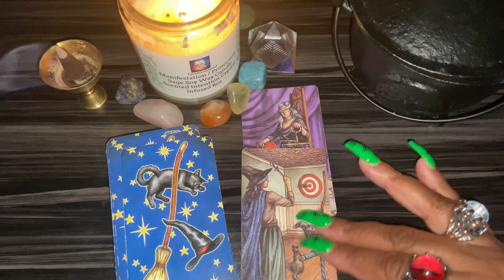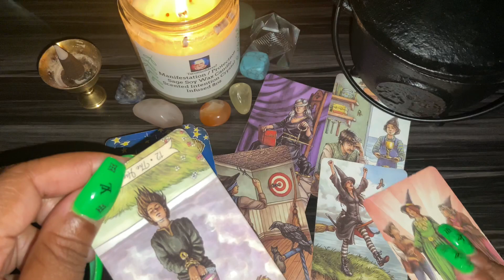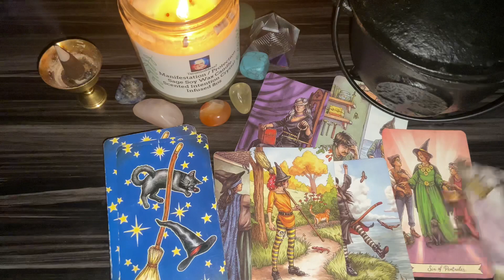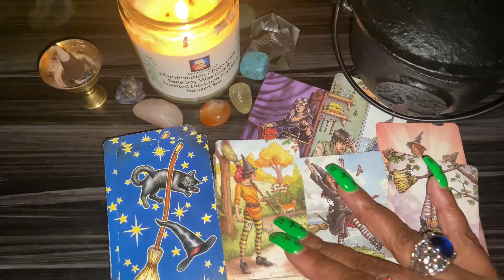Sagittarius ♐️ what’s happening in the next 24hrs with you🔮📖